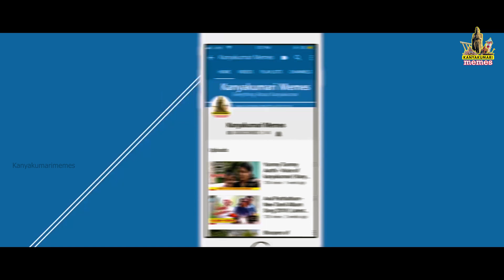Interview with Nagercoil MLA Suresh Rajan. - Part -2| Makkalin Kelvigal | Kanyakumari Memes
Interview with Nagercoil MLA Suresh Rajan. - Part -2 |  | Makkalin Kelvigal
For Promotional Videos or  Advertise with Us.